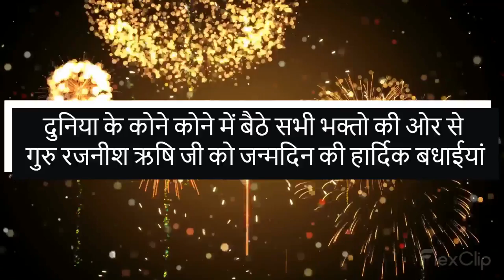गुरु रजनीष ऋषि जी को जन्मदिन की हार्दिक बधाइयाँ | Happy Birthday Guruji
गुरु रजनीष ऋषि जी को जन्मदिन की हार्दिक बधाइयाँ | Happy Birthday Guruji | 18 October - Guru Rajneesh Rishi Ji - गुरु रजनीष ऋषि जी, शनि मंदिर,  नई दिल्ली

38/18, बैक एंट्री, ईस्ट पटेल नगर